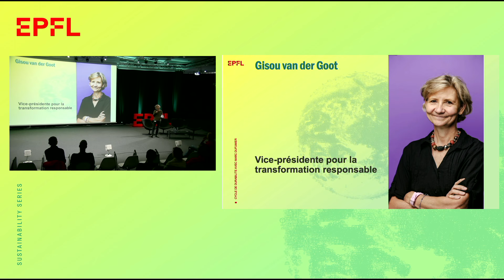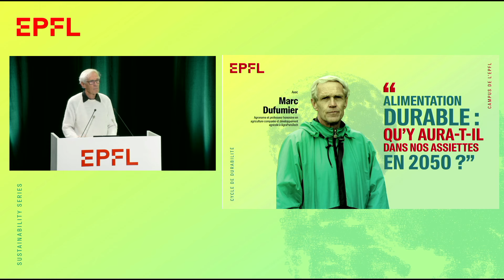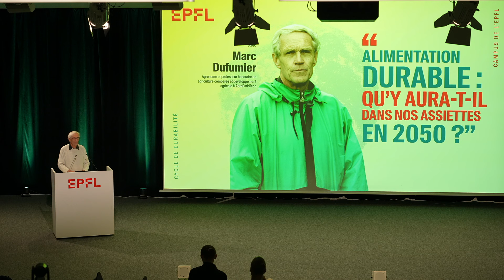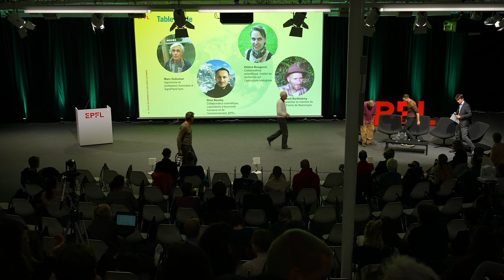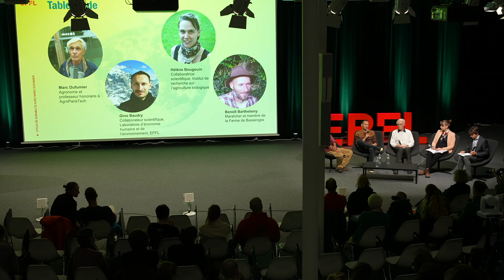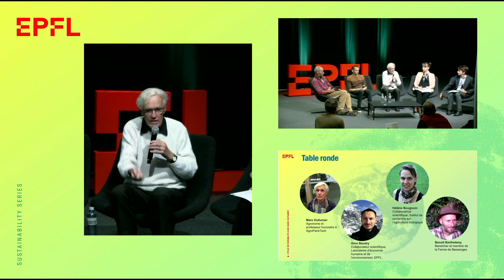Sustainability Series with Marc Dufumier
“Alimentation durable: qu’y aura-t-il dans nos assiettes en 2050?”
Talk by Marc Dufumier
Agronome et professeur honoraire en agriculture comparée et développement agricole à AgroParisTech (Paris)

00:00:00 Mot de bienvenue par Gisou van der Goot, vice-présidente pour la transformation responsable
00:05:31 “Alimentation durable: qu’y aura-t-il dans nos assiettes en 2050?” Marc Dufumier
00:39:39 Table ronde modérée par Emmanuel Barraud, porte-parole de l’EPFL
Avec:
· Marc Dufumier
· Gino Baudry, collaborateur scientifique, Laboratoire d’économie urbaine et de l’environnement de l’EPFL
· Hélène Bougouin, collaboratrice scientifique, Institut de recherche sur l’agriculture biologique
· Benoît Barthelemy, maraîcher et membre de la Ferme de Bassenges
01:10:35 Questions/réponses